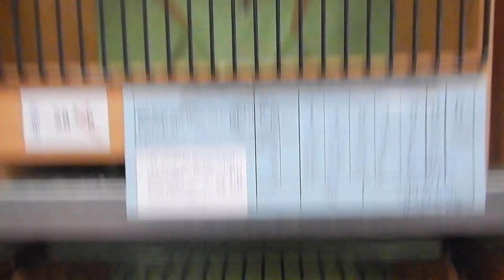Stieglitzmischlinge auf der 71. Deutschen Meisterschaft des DKB 2020 in Bad Salzuflen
Stieglitzmischlinge auf der 71. Deutschen Meisterschaft des DKB 2020 in Bad Salzuflen ohne Kommentar

DKB 2019 Deutsche MEISTERSCHAFT in Bad Salzuflen
04. - 05. Januar 2020